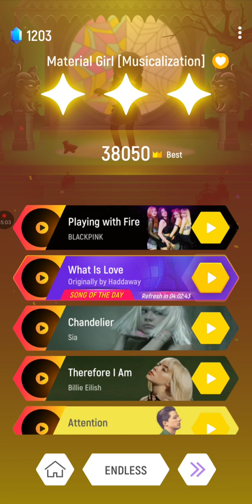Madonna - Material Girl | Tiles Hop | Endless Mode 20 | Record: 38050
Hello friends! My name is Erik Pintye. I'm from Óvár.

Song Name: Material Girl
Song Artists: Madonna
Game Name: Tiles Hop

NEWS!
(5.16.7)
There are innovations in the Tiles Hop game. Enjoy the game with balls that look like characters. Come on play!
New Balls:
Lil Homie
The Outcast
West Coaster
Superstar
Streetwiser
Mallow
Wizard
Foxy
Misty Kat
Cruella Bat
Ice Queen Elsa
Snow Babie
Rudolph
Pere Noel
Santa Snow

Old Characters:
Hiphop Boy
EDM Girl
British Boy
Brazil Boy
France Boy
Mexico Boy
Viet Nam Boy
American Girl
China Girl
Germany Girl
India Girl
Korea Girl
Automn Girl
Easter Girl
Halloween Girl
Spring Girl
Summer Girl
Valentine Girl
Winter Girl
Christmas Boy
New Year Boy
Cat
Cow
Crocodile
Girafee
Lion
Pig
Sheep
Penguin
Japan Girl
Wednesday Girl

Old Balls:
Default
Deep Sea
Redflakes
Love
Rising Stars
Brocade
Hurricane
Redwave
Purpleflakes
Greenbuck
Whiteflakes
YellowXmas
Ocean
Illusion
Twinklefire
Jungle
Stemcells
Dizzy
Polka Dots
DNA
Veggie
Hexagrams
Sunflowers
Pumpkin
EyeKiller
Diamond Pattern
Reindeer
Bia9
Beach
Poke
Neon
Rainbow
BeamLed
Laurel
Volley
Among
Jupiter
Mars
Tennis